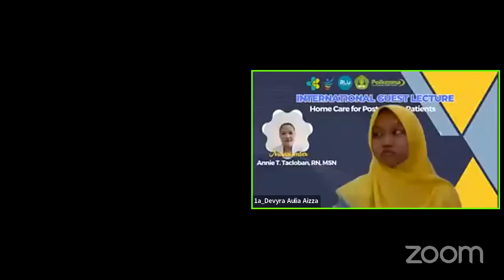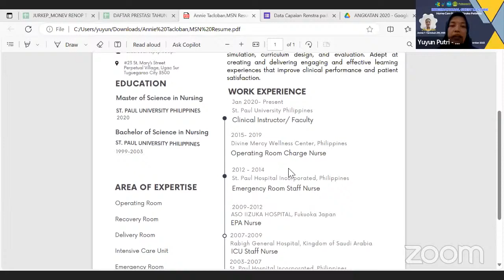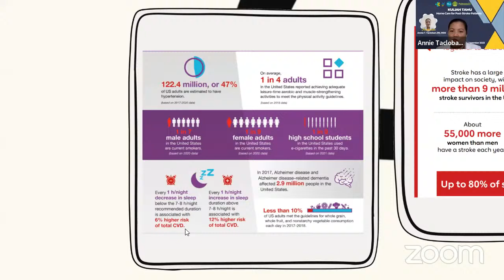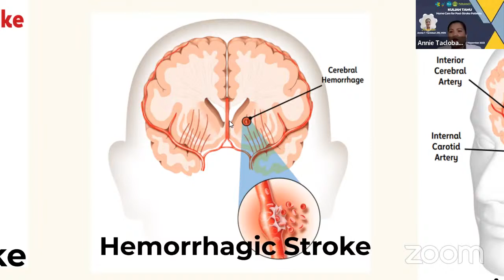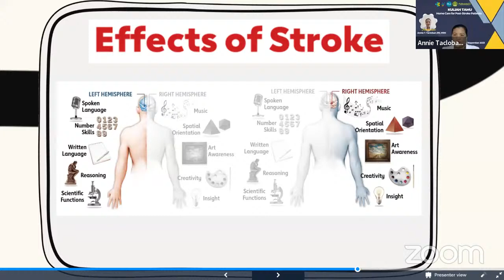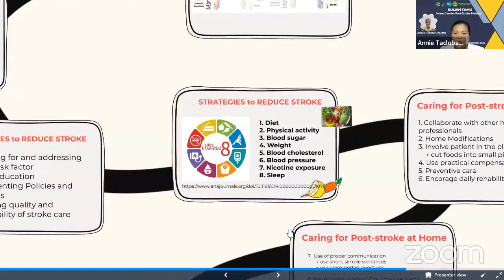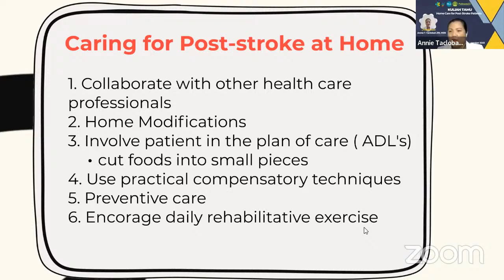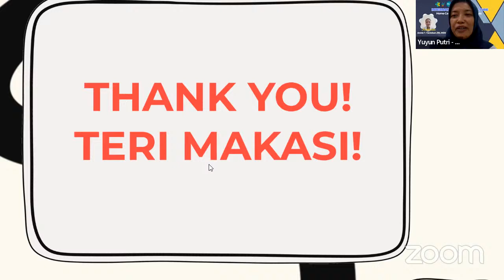KULIAH TAMU HOME CARE FOR POST STROKE PATIENTS